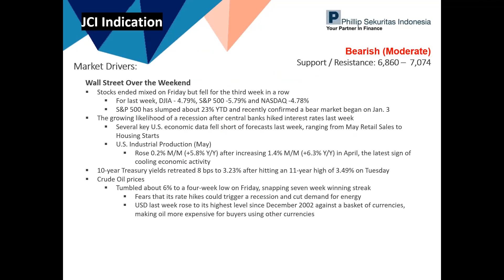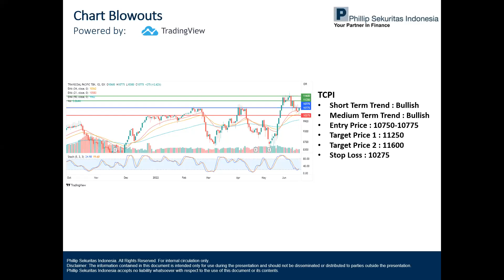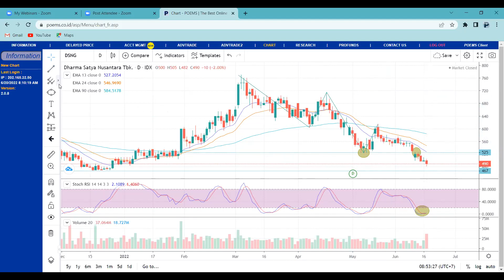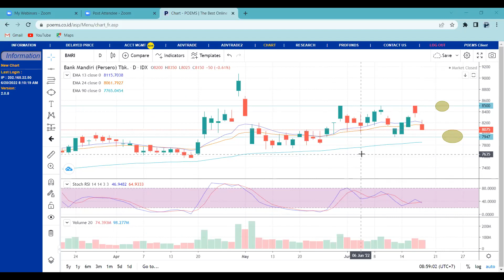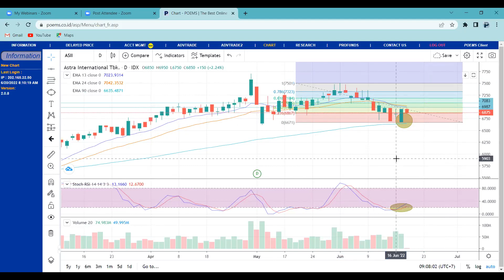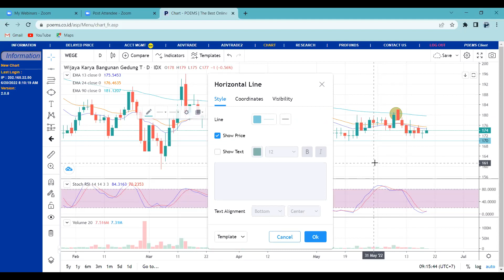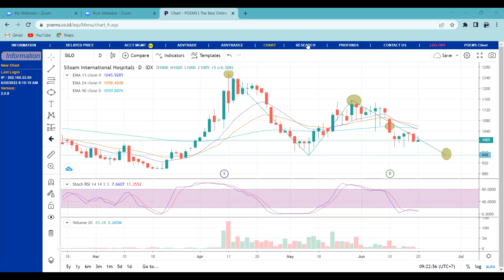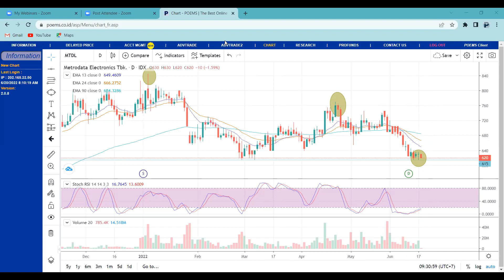Phillip Morning Market Call 20 June 2022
Prediksi IHSG (20 June 2022)
Bearish (Moderate)

Indeks saham di Asia pagi ini Senin (20/6) di buka variatif (mixed) dengan kecenderungan menguat tipis setelah indeks saham utama di Wall Street akhir pekan lalu juga berakhir mixed namun menderita penurunan selama tiga minggu beruntun. Sepanjang minggu lalu, DJIA terpangkas 4.79%, S&P 500 jatuh 5.79%, terbesar sejak Maret 2020 dan NASDAQ menciut 4.78%.

Lebih lanjut, S&P 500 sudah anjlok sekitar 23% di tahun ini (YTD) dan sudah terkonfirmasi berada dalam wilayah Bear market sejak tanggal 3 Januari dan DJIA di yakini juga akan segera memasuki teritori Bear market.

Investor merasa cemas melihat semakin besarnya peluang terjadi resesi ekonomi setelah bank sentral AS (Federal Reserve) dan bank-bank sentral lainnya seperti Bank of England (BOE) dan Swiss National Bank (SNB) menaikkan suku bunga acuan minggu lalu untuk menjinakkan tingkat inflasi yang masih tinggi.

Di tambah lagi, minggu lalu berbagai rilis data penting ekonomi AS untuk bulan Mei keluar di bawah ekspektasi, mulai dari Penjualan Ritel hingga Housing Starts. Pada hari Jumat, data memperlihatkan Industrial Production AS secara tak terduga hanya tumbuh 0.2% M/M (+5.8% Y/Y) di bulan Mei setelah tumbuh 1.4% M/M (+6.3% Y/Y) di bulan April, sinyal terkini bahwa aktifitas ekonomi mulai mendingin.

Ketakutan bahwa kenaikan suku bunga dapat memicu resesi juga terlihat di pasar obligasi di mana imbal hasil (yield) surat utang Pemerintah AS (US Treasury Note) bertenor 10 tahun turun 8 bps menjadi 3.23% setelah sempat menyentuh level tertinggi dalam 11 tahun, 3.49% pada hari Selasa.

Di pasar komoditas, harga minyak mentah anjlok sekitar 6% pada hari Jumat sehingga memutuskan rangkaian kenaikan selama 7 minggu beruntun, tertekan oleh ketakutan bahwa kenaikan suku bunga acuan di berbagai penjuru dunia dapat memicu terjadinya resesi dan menngurangi permintaaan atas bahan energi, khususnya minyak mentah.

Selain itu, nilai tukar mata uang USD minggu lalu naik ke level tertinggi sejak Desember 2002 terhadap sejumlah mata uang utama lain di dunia sehingga membuat harga minyak mentah menjadi lebih mahal bagi para pembeli yang menggunakan mata uang selain USD.

Fokus perhatain investor masih akan tertuju pada ketua Federal Reserve Jerome Powell yang di jadwalkan melakukan rapat dengar pendapat dengan komite Perbankan Senate (DPD) AS pada hari Rabu waktu setempat.

Berita

PT Pabrik Kertas Tjiwi Kimia Tbk (TKIM) akan membagikan dividen tunai sebesar USD 10 juta.

PT Indah Kiat Pulp and Paper Tbk (INKP) akan membagikan dividen tunai dengan nilai total Rp273,54 miliar.

PT Trias Sentosa Tbk (TRST) membagikan dividen tunai sebesar IDR 20 per lembar saham atau IDR 56,16 miliar untuk tahun buku 2021.

Technical Recommendations

INDF
Short Term Trend   : Bullish
Medium Term Trend  : Bullish
Entry Price        : 6775
Target Price 1     : 7000
Target Price 2     : 7175
Stop Loss          : 6550

NICL
Entry Price        : 105
Target Price 1     : 118
Target Price 2     : 123
Stop Loss          : 93

KKGI
Entry Price        : 520
Target Price 1     : 575
Target Price 2     : 610
Stop Loss          : 466

TCPI
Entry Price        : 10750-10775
Target Price 1     : 11250
Target Price 2     : 11600
Stop Loss          : 10275